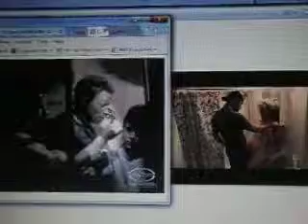Scene on entity of Leo and Capricon Ruler as one.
Description:  Have you wondered how lion and weird things are making and producing are world as we know it.  One created and featured in Nazism and other exact counterpart of Robocop behind the scene toys you have fantasized about as growing up of having those toys.  Have you really wondered whom these two beings made or impacted in our HUMAN DIMENSIONS and MIND?  VEGITO? Describe in words of the state PLEASE !